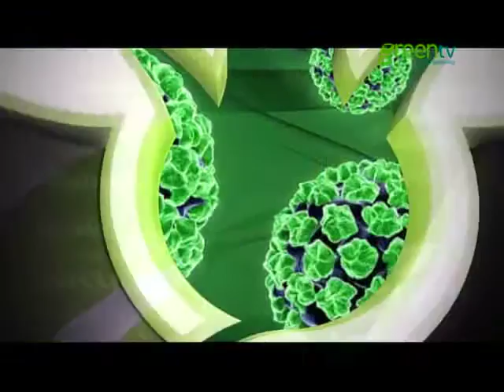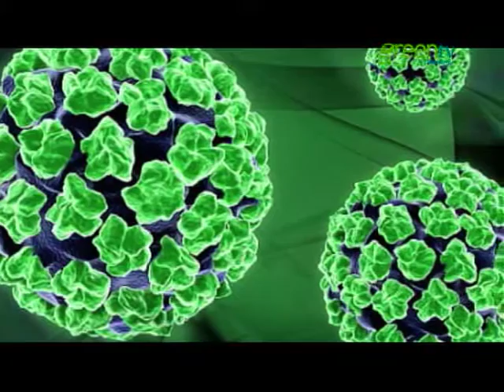PAPILOMA, LAS CAMPAÑAS DEBEN ENFOCARSE TAMBIÉN A LOS VARONES PGM 135 B4